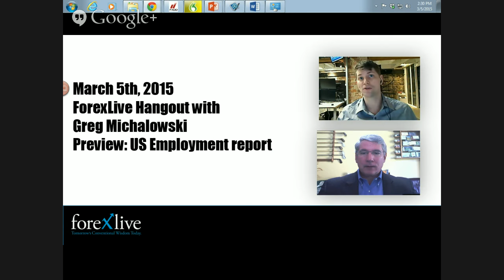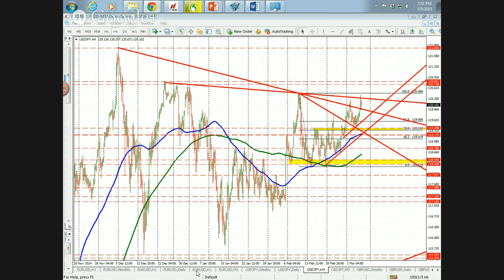ForexLive Hangout: US February employment preview with Adam Button and Greg Michalowski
Adam Button and Greg MIchalowski from ForexLive.com preview the February US employment report and discuss ECB Draghi's press conference.

High Risk Warning: All news, opinions, research, data, or other information contained within this presentation are provided as general market commentary and do not constitute investment advice. ForexLive expressly disclaims any liability for any lost principal or profits without limitation which may arise directly or indirectly from the use of or reliance on such information.